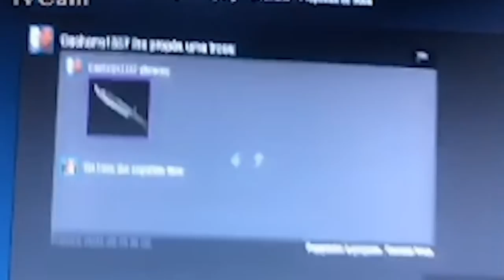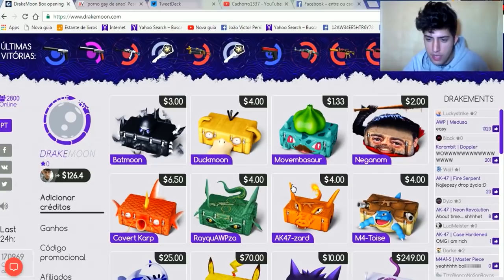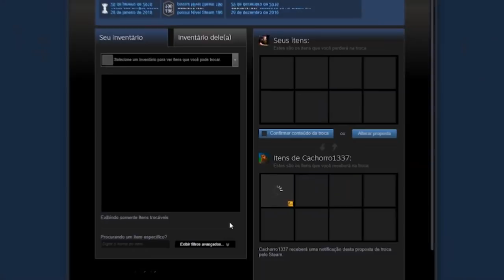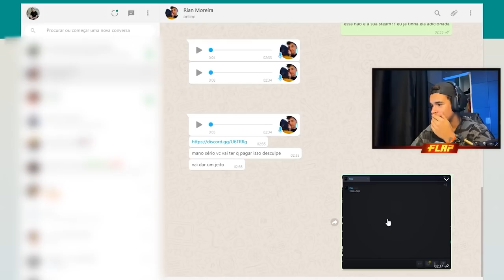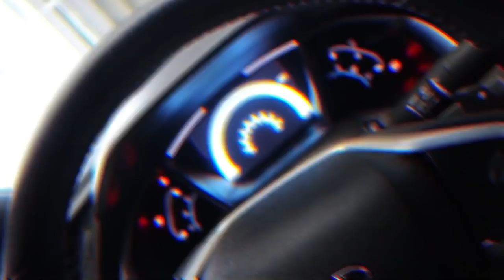Parabéns pra mim…